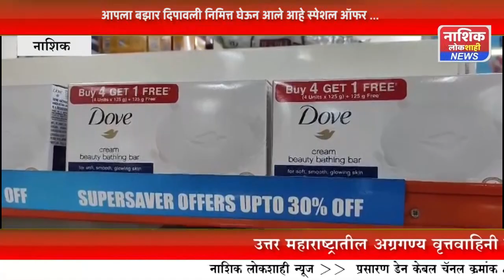आपला बझार दिपावली निमित्त घेऊन आले आहे स्पेशल ऑफर ...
जाहिरात व बातमी साठी संपर्क साधा - 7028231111